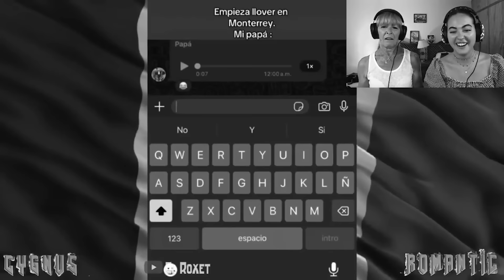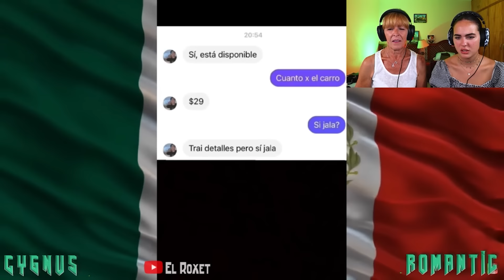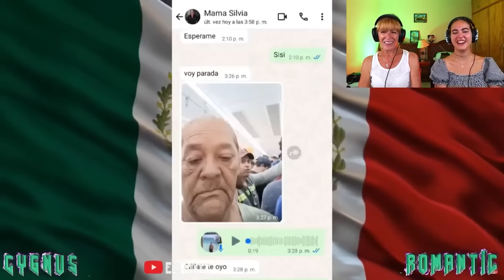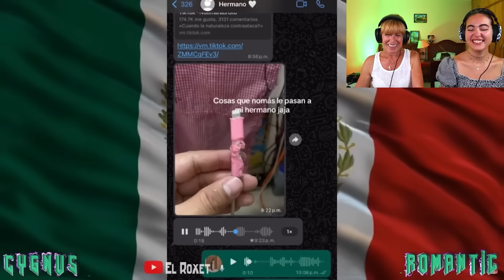🇪🇸 ESPAÑOLAS REACCIONAN a HUMOR VIRAL MEXICANO *si te ríes pierdes*😂🇲🇽 TikToks de México